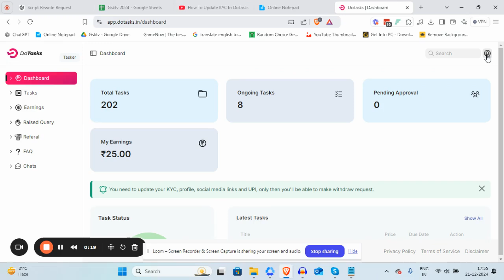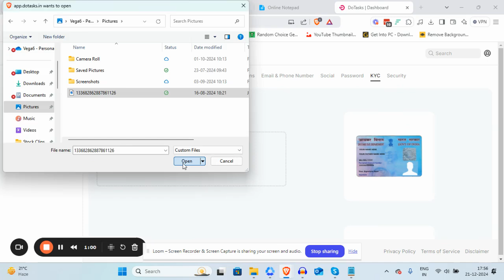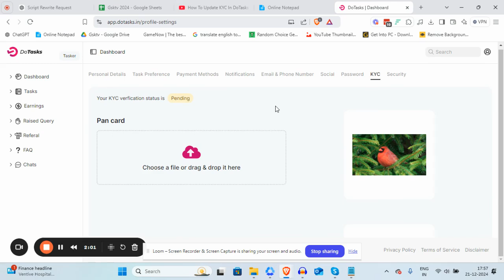How To Update KYC in DoTasks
In this video, we’ll guide you through the simplest way to update your KYC on DoTasks. 📋 Learn:
✅ What documents are needed.
✅ The proper steps to upload your KYC.

Updating your KYC on DoTasks is quick and ensures you can start working smoothly. 🛠 Watch the video and update your KYC today!